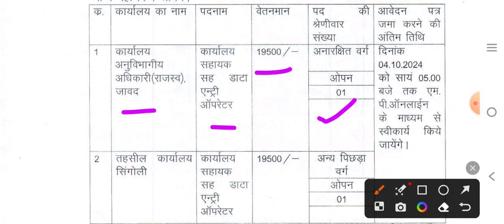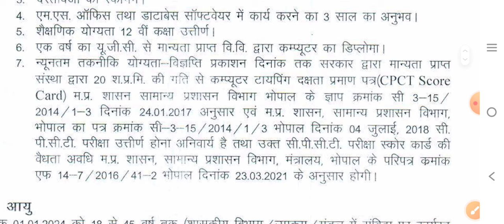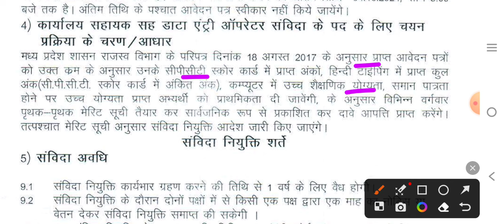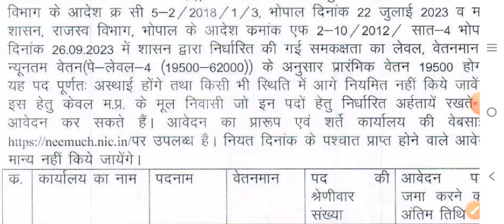म प्र कार्यालय सहायक सह डाटा एंट्री आपरेटर नया भर्ती 2024, mp computer operator vacancy 2024, mp job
म प्र कार्यालय सहायक सह डाटा एंट्री आपरेटर नया भर्ती 2024, mp computer operator vacancy 2024, mp job @Acharyam  Acharyam
vacancy 2024
mp govt job 2024
mp vacancy
mp patwari
Acharyam
peon vacancy
vacancy 2024
jobs update
mpslsa recruitment
mpslsa vacancy
mp vyapam vacancy
mp esb vacancy
mp esb calender